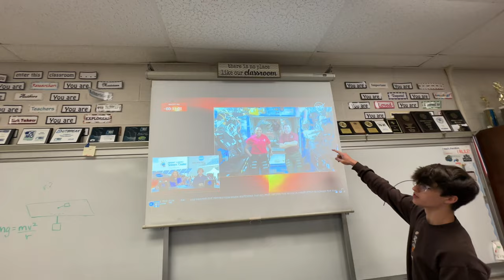we were in TOTALITY (solar eclipse vlog)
in this video i vlog what the day of the solar eclipse was like. where we live we were in the path of totality, resulting in it looking like it was night time!